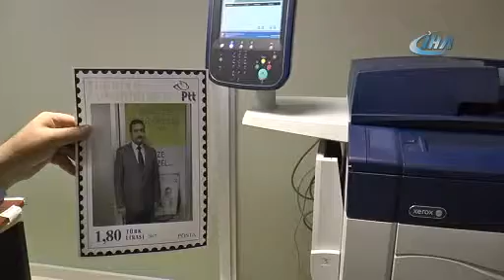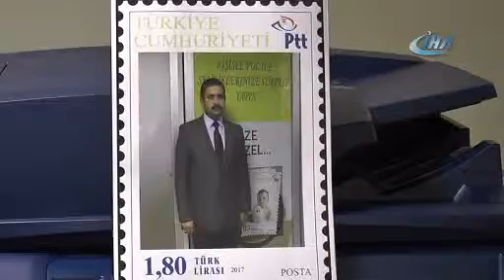BU MAKİNE İLE KENDİ PULUNUZU YAPABİLİRSİNİZ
Eskişehir'de PTT'ye getirilen pul makinesi ile vatandaşlar artık kendi pullarını yapabilecekler...